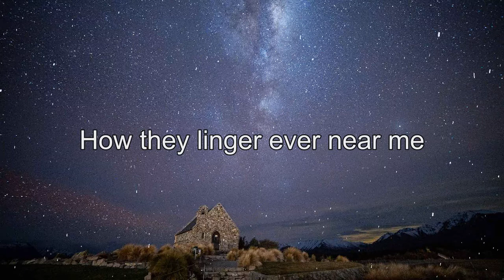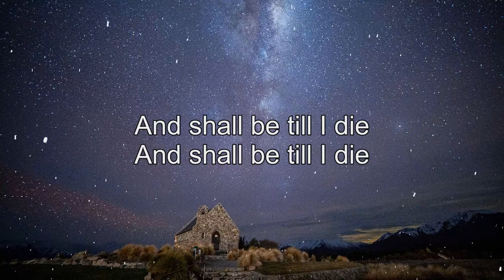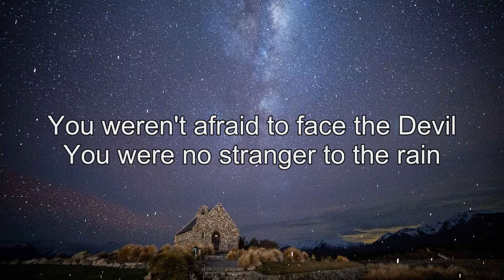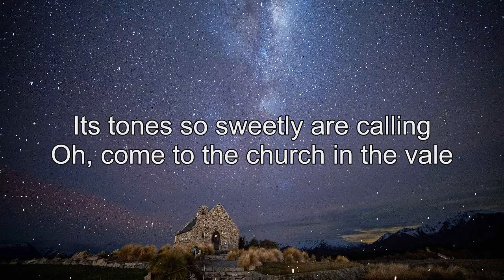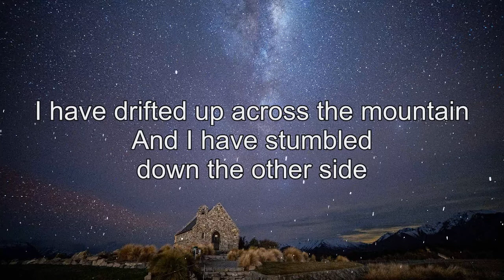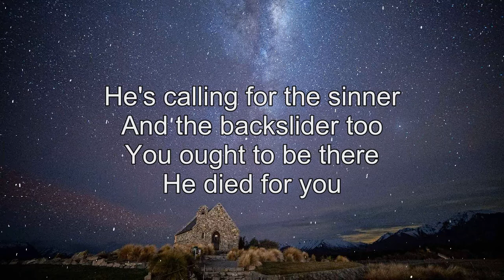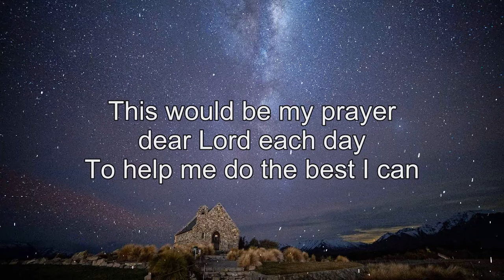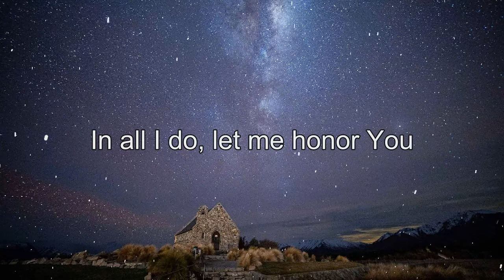Best Bluegrass Country Gospel Songs Of All Time - Top Classic Country Gospel Music Playlist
[00:00:00] - Precious Memories - Dolly Parton
[00:02:33] - What A Friend We Have In Jesus - Alan Jackson
[00:04:43] - Old Time Religion - Dolly Parton
[00:06:15] - There Is A Fountain - Rachel Larson
[00:13:03] - Come morning
[00:19:17] - Vince Gill and Patty Loveless Perform 'Go Rest High On That Mountain' at George Jones' Funeral
[00:24:51] - Owen Mac If Jesus Comes Tomorrow
[00:28:34] - Church in the Wildwood - Dolly Parton
[00:31:08] - I know a man who can
[00:37:31] - Come Early Morning
[00:39:59] - Atta Way to Go
[00:42:31] - When The Roll Is Called Up Yonder - Dolly Parton
[00:44:30] - The Whites with Ricky Skaggs
[00:47:00] - For Your Tears I Died - Tara Montpetit & Brian Haney
[00:56:20] - Are You Washed in the Blood
[00:59:52] - Jesus Hold My Hand, An Old Gospel favorite hymn by Bird Youmans
[01:04:31] - You Are My King
[01:08:57] - Uncloudy Day - Cover